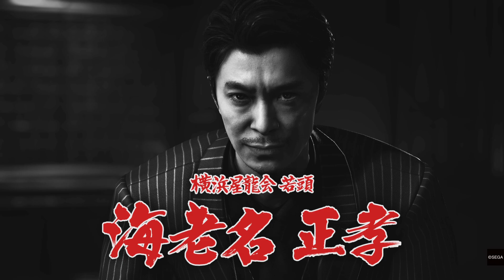龍が如く8: 無限の富: 春日と足立と難波は横浜星龍会の事務所で星龍会組員等を片っ端から全員野蛮的に打ちのめして幹部も殴り付けた直後, 海老名正孝と言う横浜星龍会の若頭と最初に会った !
英語翻訳 (ENGLISH TRANSLATION): WALKTHROUGH PART 22
(YAKUZA) LIKE A DRAGON 8: INFINITE WEALTH: RIGHT AFTER KASUGA, ADACHI AND NANBA AT YOKOHAMA SEIRYUKAI'S OFFICE SAVAGELY GAVE ALL SEIRYUKAI'S MEMBERS BEATDOWN ONE BY ONE AND BEAT UP TO OBLIVION THE ENEMY BOSS, THEY MET FOR THE FIRST TIME THE YOUNG CAPTAIN OF YOKOHAMA SEIRYUKAI (DRAGON STAR YAKUZA CLAN): MASATAKA EBINA!
LANGUAGE: JAPANESE               SUBTITLES: JAPANESE

RYU GA GOTOKU HACHI: KASUGA TO ADACHI TO NANBA WA YOKOHAMA SEIRYUUKAI NO JIMUSYO DE SEIRYUUKAIKAIINRA WO KATAPPASHI ZENIN YABANTEKI NI BUCHINOMESHITE KANBU MO NAGURITSUKETA CYOKUGO, EBINA MASATAKA TOIU YOKOHAMA SEIRYUUKAI NO WAKA KASHIRA TO SAISYO NI ATTA!
言語: 日本語                                  字幕: 日本語
(GENGO: NIHONGO)                   (JIMAKU: NIHONGO)